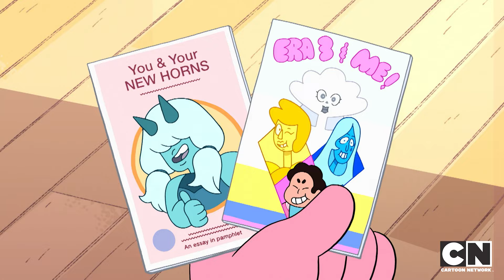Welcome To Little Home School | Steven Universe Future | Cartoon Network UK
Watch funny cartoon videos from all your favourite shows: Teen Titans Go!, Adventure Time, The Amazing World of Gumball, Ben 10, Steven Universe, The PowerPuff Girls, We Bare Bears, Craig of the Creek, and many more.